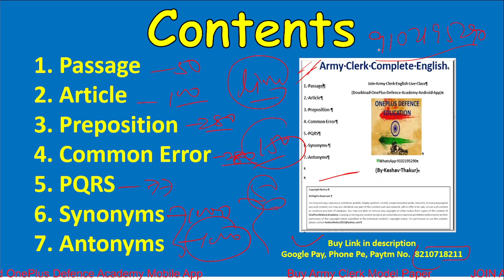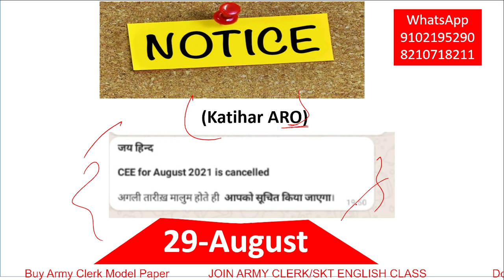Army Exam News | Army Exam Cancelled | Army 29 August Exam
📚Army Clerk Previous Year Paper 2021📖(Army clerk Original paper)

अगर आप आर्मी क्लर्क के लिए इंग्लिश और मैथ का क्लास करना चाहते है तो आप हमारा मोबाइल  App डाऊनलोड कर सकते है।

आपके परीक्षा के लिए कुछ जरूरी किताबें है
✿Book for your Exams 2021
✿Army Clerk Computer 2021 (E-Book) 800+ Questions